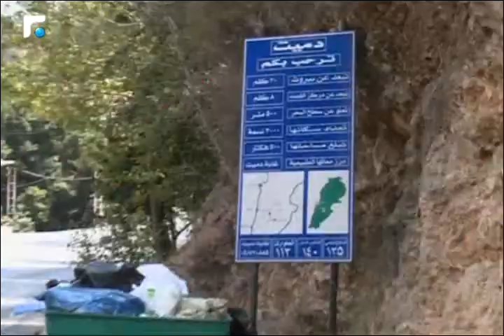الشوف كالعاصمة غارقة بالنفايات.. والمسؤول غائب عن الحل!!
من المستفيد من ضرب معنويات الجيش اللبناني وهو في حالة تأهب على الحدود وفي الداخل. من المستفيد من تشريع الأسلحة الحربية بين المدنيين لخلق مناخات طائفية مذهبية. سقط الشهيد المقدم ربيع كحيل والبلد غارق بفوضى النفايات، والجريمة والعنف وغياب الدولة. بمنطق الفوضى المدروسة لا أحد مستفيد إلا أصحاب مشاريع الدويلة والمربعات الطائفية والمذهبية. من السلاح الى فوضى النفايات المشهد واحد. تقرير خالد أبو شقرا.

تقاريرإخبارية
News Reports